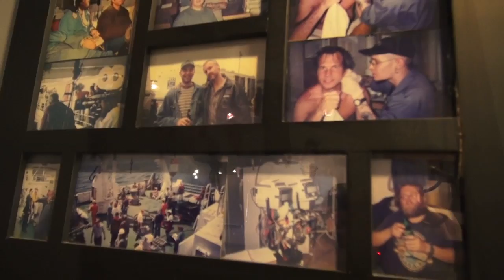HaliFEED Ep. 7 - Sin On Skin